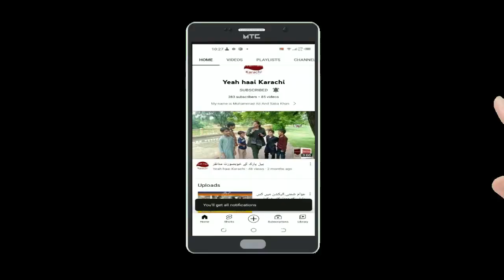298 Pakistanis Killed in Yunnan Boat Accident